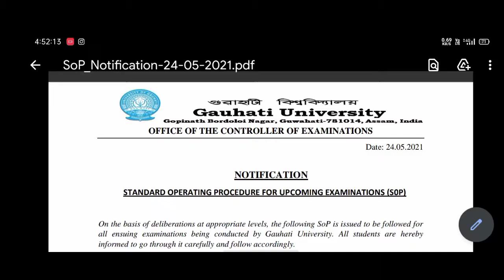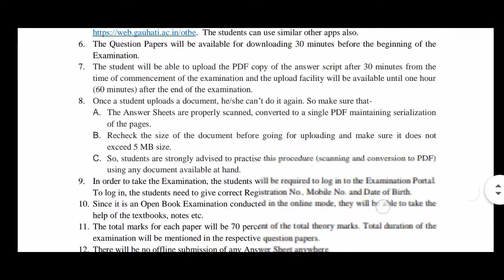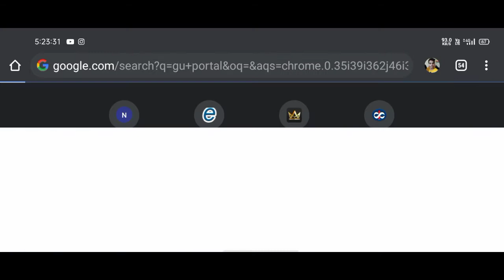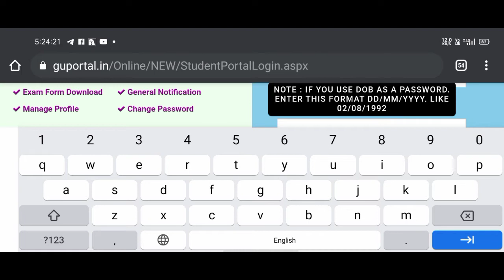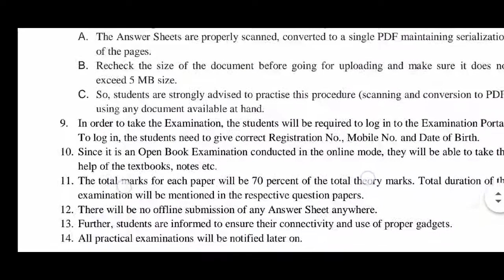Open book exam Without Update Mobile No | Guwahati University| Keyan Tech